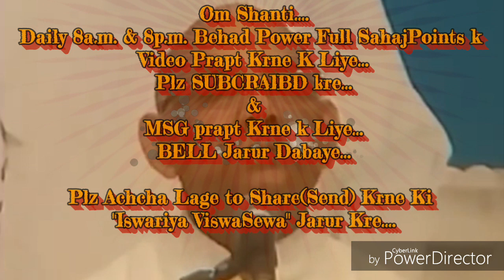तीव्र-पुरूषार्थी बनने की बेहद सहजविधि और अभ्यास... By माननीयB.K.सूरज भाईजी